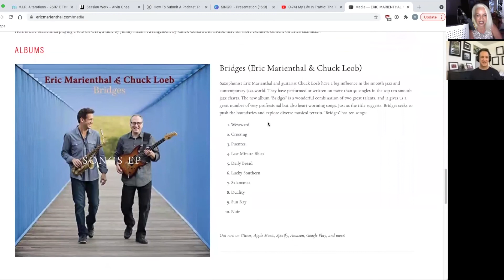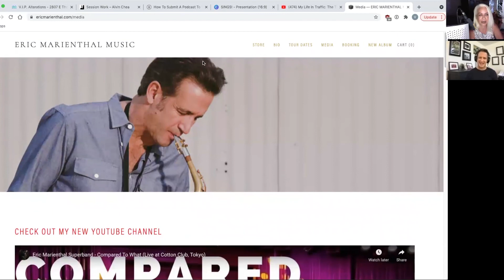MLIT Eric Marienthal Interview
Vangie and Eric Marienthal talk about the music industry and how to get back to live gigs post pandemic.